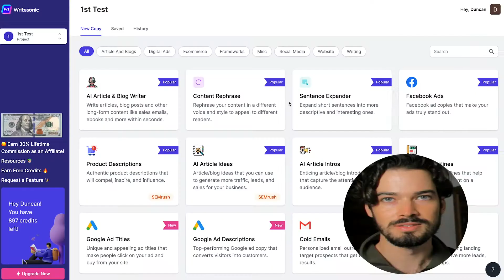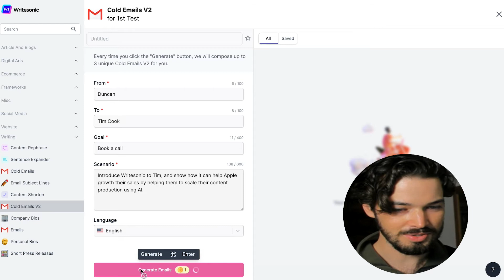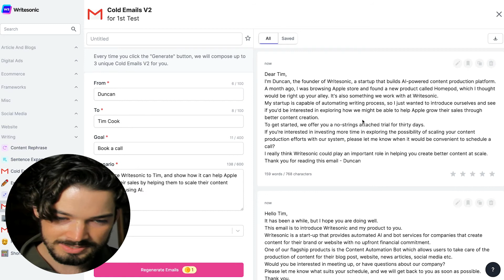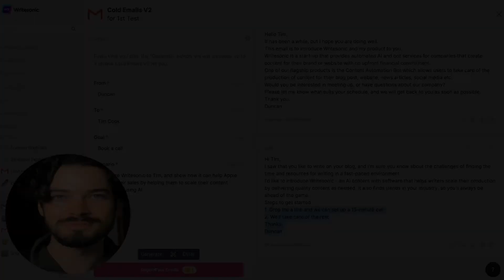How to Write Cold Emails That Book Meetings With Clients Using AI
Cold email, if done well, can be a higher return on investment than paid ads, SEO, in person networking, and other marketing channels (as long as you sell to other businesses).

Writing engaging cold emails isn't easy though, as you only have a few seconds of someone's attention to either get their interest or get sent to spam.

In this quick video, we'll show you how to use our cold email writing assistant to write cold emails that consistently book meetings.